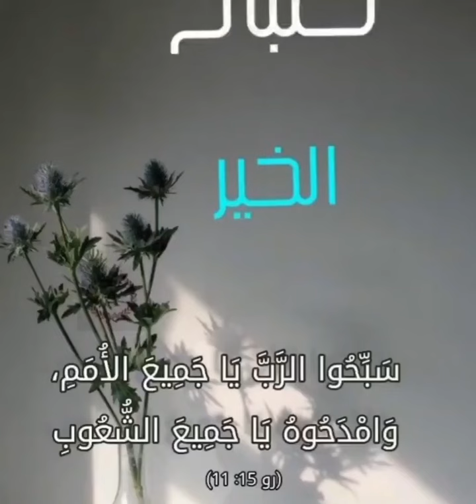8 בפברואר 2023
صلاة إلى مريم... تامل الصباح